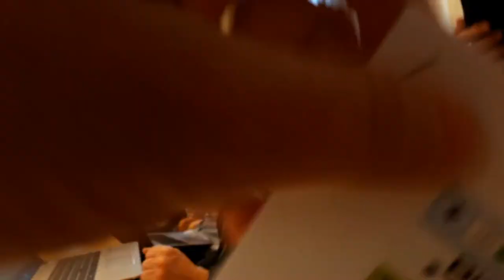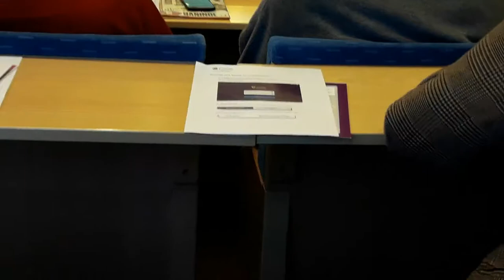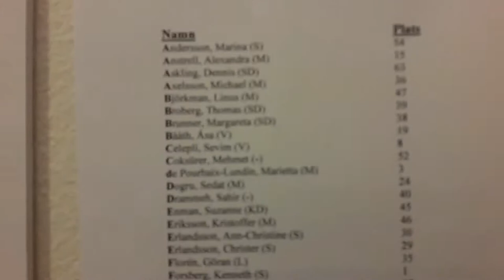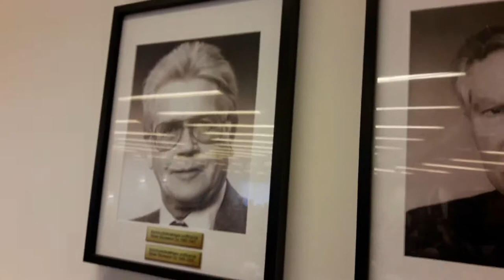Ditta av G ger Leif I reform urkund till M.Gyllestad i Haninge. 9 9 19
Det är snart ett år sedan Leif I urkund om avskedandet av alla Haninges, Sveriges och världens låtsas politiker som är anställda av på DNB.com registrerade utländska business bolag som låtsas vara statens och lokala folkvalda, som meddelades i Haninge av Ditta av Gudalandet.

Nu var det dags att ta över alla myndigheternas, kommunernas, socknarnas och övriga genom busines bolagiseringarna från folkstaten av overifierade Romerska pirater bortrövade  fastigheter, för att förvalta dessa genom medborgarna och urfolken lojal monarki av Leif I, Monarh av Staten Konungariket Sverige som upplöser dödslägret och  återställer Konugariket Sverige som av medborgarna ägd stat.